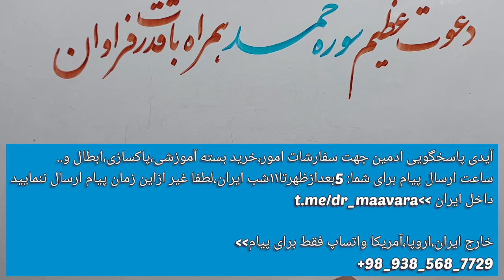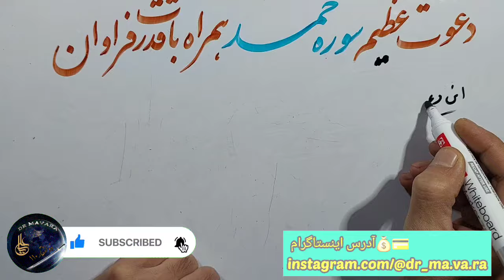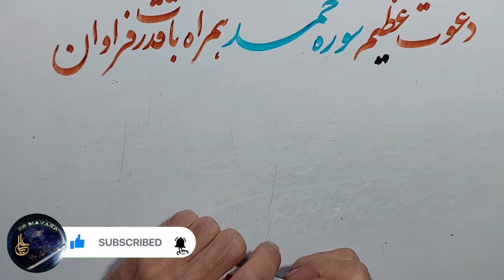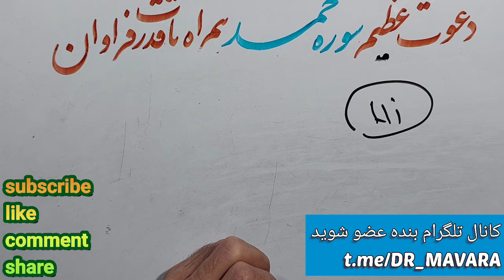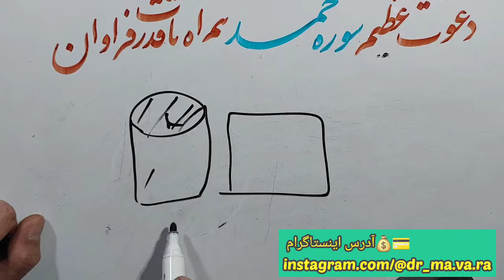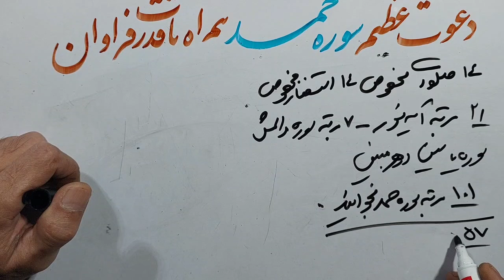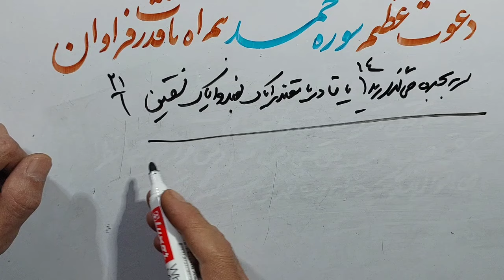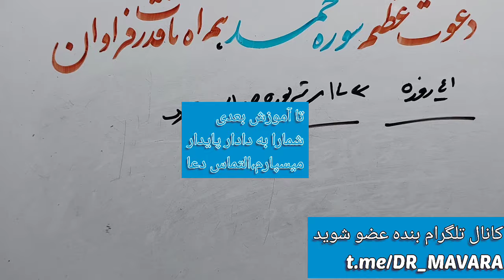بایک دعوت به نورحقیقت میرسید،این کلیپ پاسخ خیلی از سوالات است،حتماتاآخر بادقت ببینید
حتما بخوانید.. این دعوت پراز عجایب است.برای انجام مهمات و برآورده شدن حاجات شما این دعوت عظیم را،بااراده قلبی انجام دهید

آیدی شخصی دکترماورا در تلگرام توسط ادمین اداره میشود.سوالهای شخصی را در کانال یوتوب زیر کلیپ ها بپرسید. تلگرام شخصی فقط جهت انجام امور،نوبت دهی و ثبت نام بسته ها و کلاسها میباشد

ساعات پاسخ
۱۲ظهر  تا ۱۱شب بوقت ایران
لطفا رعایت فرمایید
التماس دعا